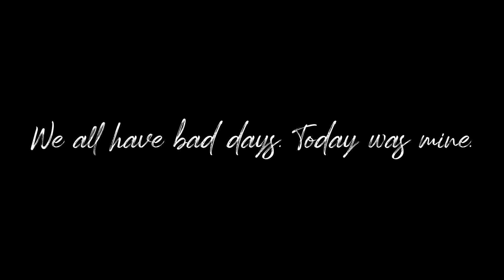I'M OVER QUARANTINE, GOING TO WEST ELM & ULTA, HAVING A BAD DAY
Sometimes we have bad days. Yesterday was definitely mine.
Filming Equipment:
Camera: iPhone XR
Computer: MacBook Pro
Editing Software: Movavi Editor Plus 2020